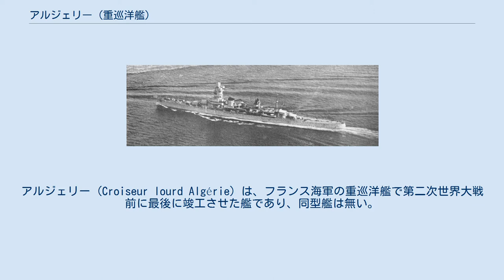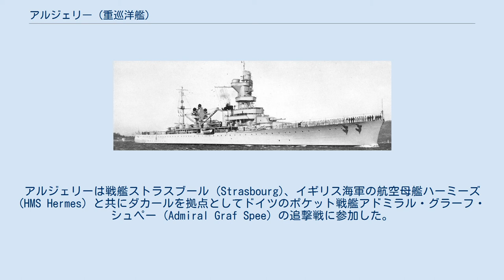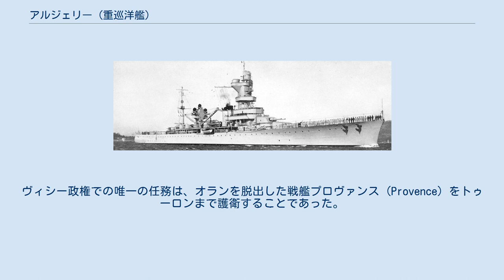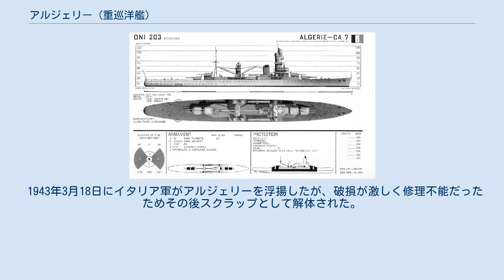アルジェリー (重巡洋艦)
アルジェリー (Croiseur lourd Algérie) は、フランス海軍の重巡洋艦で第二次世界大戦前に最後に竣工させた艦であり、同型艦は無い。
 フランス海軍は1930年度計画でシュフラン級重巡洋艦デュプレクスを元に改設計を行った仮名「C4」と呼ばれる重巡洋艦を建造予定だった。
しかし、1929年にイタリア海軍が建造し始めたザラ級重巡洋艦の情報が入り検討された結果、フランス海軍は「『C4』ではザラ級に対抗できない」という判断を下した。
そのためフランス海軍は1930年度計画で建造する予定であった重巡洋艦の設計を根本的に見直し、より兵装と防御を強化した新規設計艦として建造を行った。
これが本艦である。
 本艦はワシントン海軍軍縮条約で定められた一万トンという制約の中で、重量計算と設計により攻撃力・防御力・機動力を高い次元でバランスし、纏め上げた優秀な重巡洋艦と評価された。
 フランス近代巡洋艦で長らく主流であった船首楼型から一転して、水面から乾舷までが高い平甲板型船体に改められた。
これは、複雑な加工を要する船首楼型よりも平甲板型のほうが船殻重量が軽減でき、艦内容積を確保するためである。
また、従来は箱型艦橋と前部マストの構造は軽量な三脚檣を採用していたが、本艦は塔型艦橋を採用している。
これは、従来は三脚檣型式で航海艦橋と戦闘艦橋に加え、見張り台や探照灯台を各段に分けて配置していたのだが、機能と利便性を考えて各階の床面積を充実させて行った所、大日本帝国海軍の戦艦に多く採用された「パゴダ・マスト」の如き様態を示すようになり、三脚檣の利点である「軽量」が意味を成さなくなったためである。
そのため、本艦から塔檣を採用した。
また、本艦は後述するが機関のシフト配置を採用しなかったために前級では二本あった煙突は一本に纏められ、二番煙突があった場所は探照灯台となり、基部は艦載艇と水上機を運用する二対のクレーンが付く。
また、後檣も本艦から単脚檣から軽量な三脚檣になった。
 他にも、それまでのフランス重巡洋艦が完全な鋲接構造だったのに対して本艦は広範囲に溶接を取り入れており、これにより更に軽量化を図った。
 右舷からの写真 軽くシアの付いた艦首甲板から1・2番主砲塔を背負い式で2基、艦橋を組み込んだ軽量な塔型艦橋、直立した1本煙突の周囲は艦載艇置き場となっており、その背後に水上機射出用カタパルトと探照灯台が配置された。
探照灯台の基部は片舷1基ずつ付いたクレーン計2基により艦載艇と水上機が運用された。
左右の舷側甲板には新設計の「1930年型10cm（50口径）高角砲」を連装砲型式で左右3基ずつ計6基12門装備した。
また、雷装では前級で廃止していた魚雷兵装を復活し、55cm三連装水上魚雷発射管を片舷1基ずつの計2基6門と必要最小限の雷撃能力を持った。
 船体後部には簡素な三脚型後部マスト、後ろ向きに3･4番主砲塔を背負い式に2基配置した。
舷側には従来艦では上下二列に丸い舷窓が並ぶが、本艦では艦の前後にかけて舷窓が並ぶのは上段のみで、舷側を広範囲に覆う110mm装甲帯のために下段は艦前部の狭い箇所と艦尾側しか舷窓が存在していなかった。
 1942年に撮られたアルジェリー。
 主砲は50口径20.3㎝砲。
新型の55口径砲搭載といわれていたが、実際はそうではなかったことが明らかとなっている。
なお、砲塔は新式のものとなっている。
 高角砲は新設計の「1930年型10cm（50口径）高角砲」を採用した。
この砲は後に同海軍のリシュリュー級にも採用された。
13.5kgの砲弾を仰角45度で15,900 m、14.2kgの対空榴弾を最大仰角80度で10,000mの高度まで到達できた。
旋回と俯仰は電動と人力で行われ、左右方向に80度旋回でき、俯仰は仰角80度、俯角10度であった。
発射速度は毎分10発だった。
これを連装砲架で6基12門を搭載した。
当時の条約型重巡洋艦では12門という、新鋭戦艦並の高角砲門数を持つものはイタリア海軍で就役していたザラ級を除いて例が無く、表面上には強力な対空火力を持っていた。
 ただし、本砲は前級まで装備されていた「1926年型 9cm（50口径）高角砲」と比べると最大有効射高は変わらず射撃速度はむしろ低下しており、更に旋回俯仰速度も良いものではなく、高角砲として優秀な砲ではな...